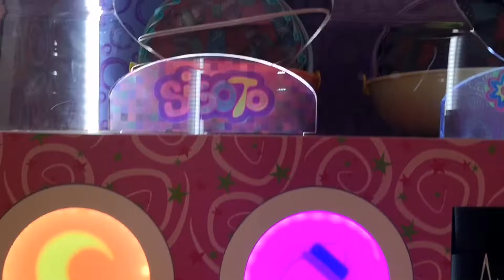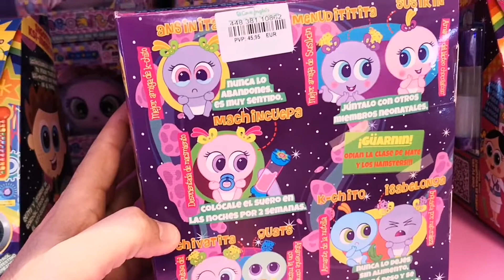CONOZCO A LA ENFERMERA TANIA. ME ENSEÑA COMO DAR LOS PRIMEROS CUIDADOS A UN KSI-MERITO.